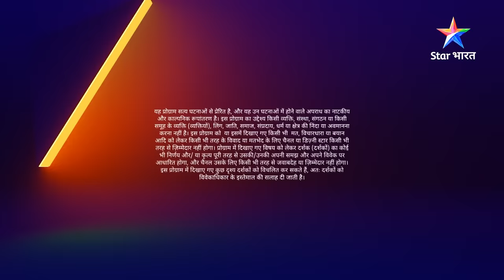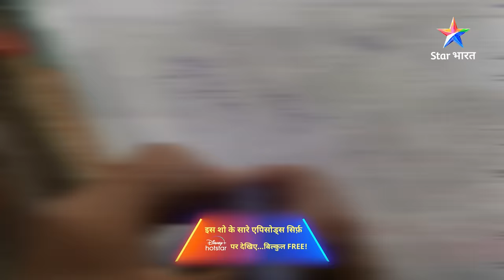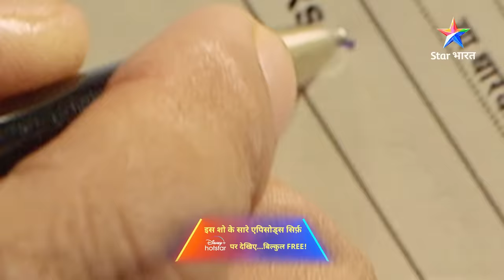FULL EPISODE-406 | Jaalsaazi aur dhokhadhadi | Savdhaan India